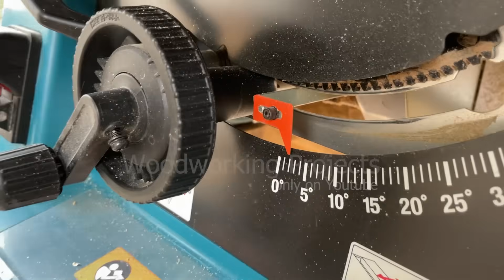Hole-y Cow! Oval-ly Awesome DIY Coffee Table: A Burst of Color & Creativity of 70-Year-Old Capenter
Please click these links to discover more wood projects:
⏩ You Won't Believe This, Coconut Chic, Coconut Hack: Creating Stunning Coffee Table Set on a Budget
⏩Whimsical Wood Wonder: Watch this Creative Guy Turns Simple Wood Slices into a Stunning Coffee Table